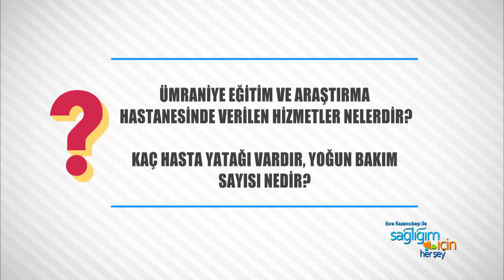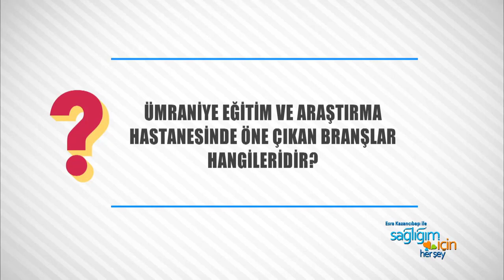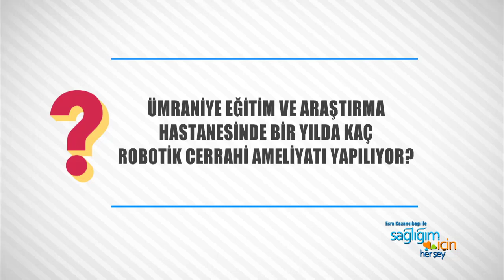Ümraniye Eğitim ve Araştırma Hastanesinde Öne Çıkan Branşlar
Ümraniye Eğitim ve Araştırma Hastanesinde verilen hizmetler nelerdir? Kaç hasta yatağı vardır? Yoğun bakım sayısı nedir? Ümraniye Eğitim ve Araştırma Hastanesinde öne çıkan branşlar hangileridir? GETAT (geleneksel ve tamamlayıcı tıp hizmetleri) kapsamında verilen hizmetler nelerdir? Bir yılda kaç robotik cerrahi ameliyatı yapılıyor ve ne tür robotik cerrahi ameliyatları yapılıyor? Kanser teşhis ve tedavisinde verilen hizmetler nelerdir? Ümraniye Eğitim ve Araştırma Hastanesi Başhekimi Prof. Dr. Necdet Sağlam, Sağlığım İçin Herşey’de anlattı.

📱 Portalımızı ziyaret ederek mobil cihazınıza uygulamamızı indirebilirsiniz…